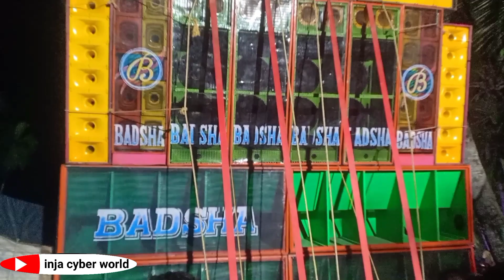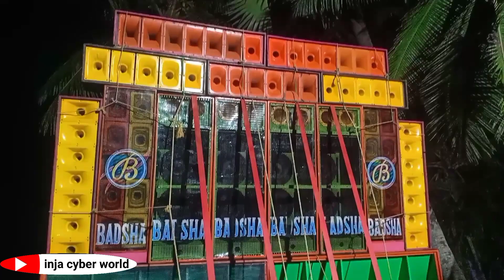Badsha Music💥 হলদিয়া বাড় বাজিতপুরে Titanic😲 সামনে শুরুটা করে বুঝিয়ে দিল বাদশা কোনো অংশে কম নয়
Badsha Music💥 হলদিয়া বাড় বাজিতপুরে Titanic😲 সামনে শুরুটা করে বুঝিয়ে দিল বাদশা কোনো অংশে কমনয় |